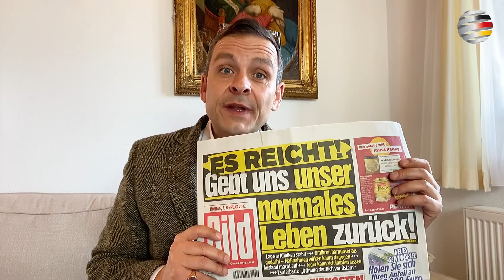Corona-Zwangsmaßnahmen: „Gebt uns unser Leben zurück!“ | Ein Kommentar von Gerald Grosz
Die Spatzen pfeifen es von den Dächern: Die Corona-Hysterie neigt sich weltweit dem Ende entgegen, nur in Deutschland geht die Politkaste weiterhin stur ihren eigenen Irrweg. Es wird höchste Zeit, dass die Corona-Hysterie nach langen 24 Monaten endlich auf dem Misthaufen der Geschichte beerdigt wird, kommentiert der österreichische DeutschlandKURIER🇩🇪-Kolumnist Gerald Grosz.